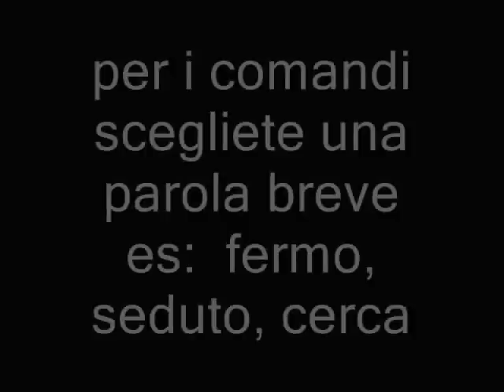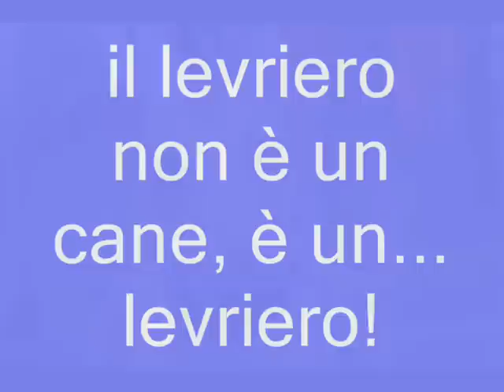videocorso per l'addestramento del levriero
inaddestrabilità del levriero è nota a tutti gli addestratori del mondo.
il metodo di Mauro e Ale sfata questo mito e finalmente il levriero diventa addestrabile... ma solo se ne ha voglia!